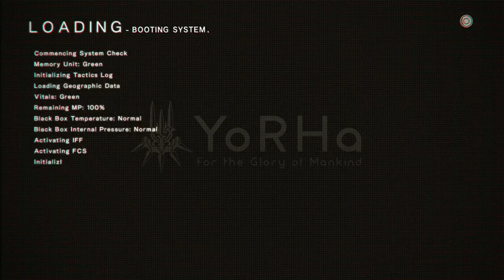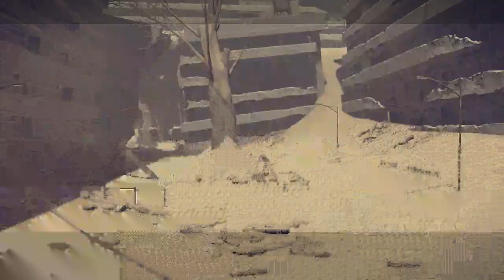Nier: Automata pt2 Supply Trader's/Weapon Dealer's Request, Android (BOSS) & Robot ORGY...no lie